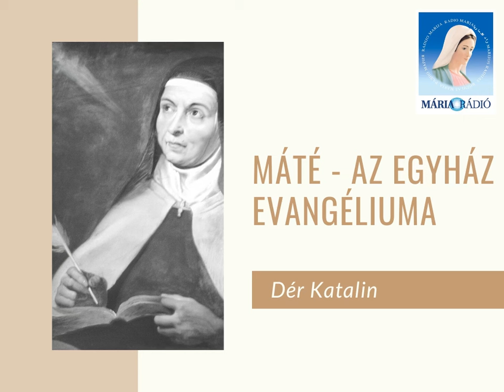Dér Katalin: Máté - Az Egyház evangéliuma